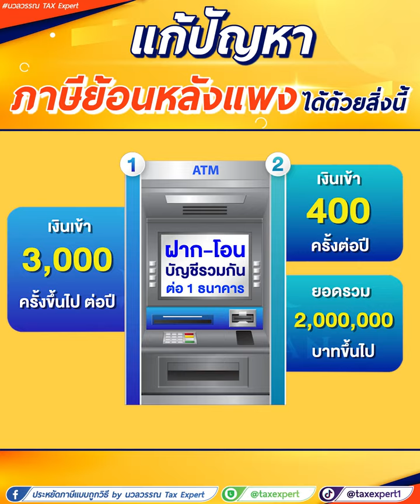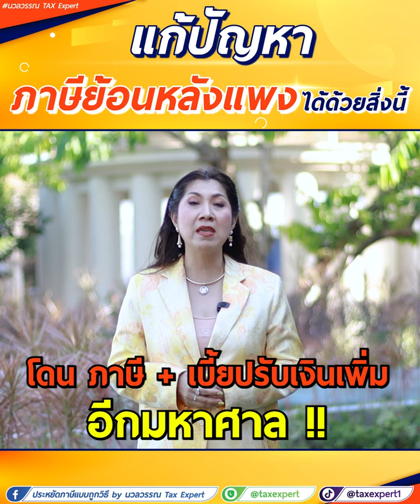แก้ปัญหาภาษีย้อนหลังแพงได้ด้วยสิ่งนี้